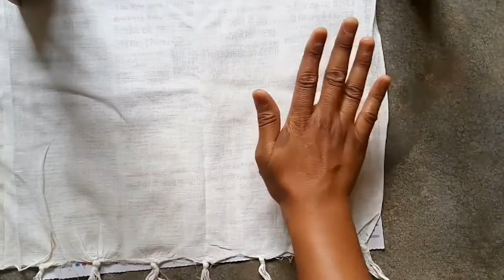Painting on dupatta | Fabric painting tutorial for beginners | Handpainted dupatta | Block painting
How to paint a Dupatta | Painting on fabric | Fabric painting for beginners step by step

Material :
Camel Fabrica Acrylic colour
Rose leaves
Painting brush

• If you are painting on cotton cloth please   first remove the starch.
• Iron on reverse after 24 hours for fixation.
• Wash gently after 72 hours

Hello friends... Welcome to our channel "Craft Happiness"  this channel is all about 'art & craft' where you will get awesome creative ideas of Handicrafts Easy flower vase making with newspaper | Flower vase making at home

Hello friends... Welcome to our channel "Craft Happiness"  this channel is all about 'art & craft' where you will get awesome creative ideas of Handicrafts items, best out of waste, DIYs, painting, fabric crafts, home decoration ideas, cards and many more. These DIYs are very easy but beautiful & useful.

Please watch the video till the end and share your views about it in the comment section.

And

And